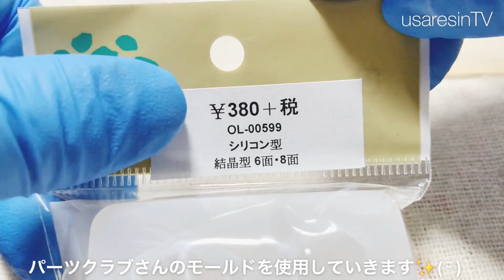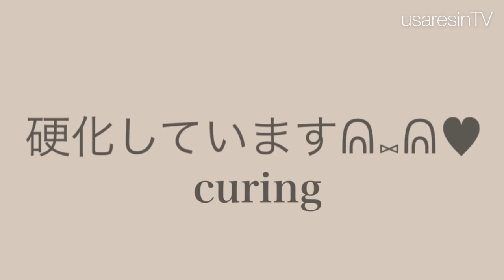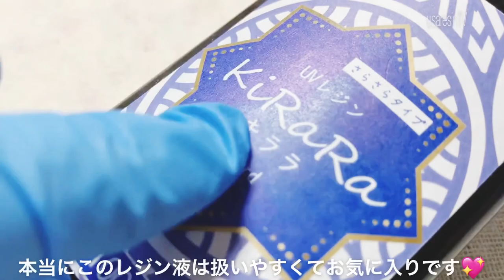【レジン】進化を遂げた限りなくシリーズ 8面カットの宝石を作ってみました♡【ハンドメイド】handmade resin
*:..｡♡*ﾟ¨ﾟﾟ･*:..｡♡*ﾟ¨ﾟﾟ･*:..｡♡*ﾟ¨ﾟ･*:..｡♡*ﾟ¨ﾟﾟ･*:.

*:..｡♡*ﾟ¨ﾟﾟ･*:..｡♡*ﾟ¨ﾟﾟ･*:..｡♡*ﾟ¨ﾟ･*:..｡♡*ﾟ¨ﾟﾟ･*:.

本日の動画は……✨リクエストを戴いていた限りなくシリーズの宝石バージョンを作成してみました😇✨
見る角度により様々な色に変化をするのが特徴です💖

セカンドちゃんねるにも続きの動画を配信しています🎈
セカンドのほうが綺麗に仕上がってしまいました😅

今回使用したパーツクラブさんのモールドです✨

今回使用したお気に入りのレジン液✨

～Follow me♡～
usaresin_tv

usaresin_tv

ミュージシャン: LiQWYD